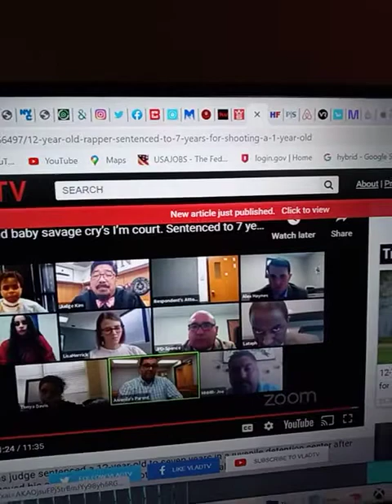12 Year Old Boy Shoots 1 Year Old Sentenced to 7 Years Juvenile Detention Center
12 Year Old Shoots 1 Year Old Cry's to Judge get Sentenced to 7 Years in Juvenile Detention Center. Black families living in a disaster from gang culture.